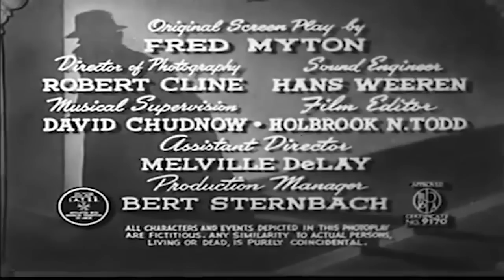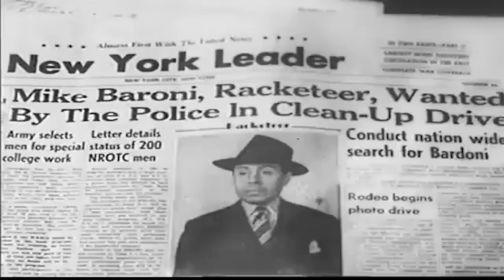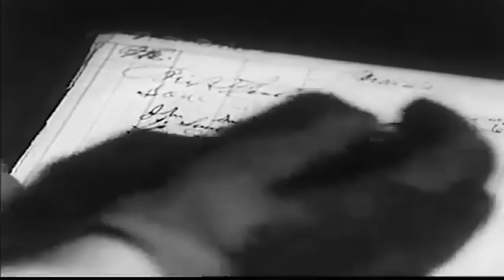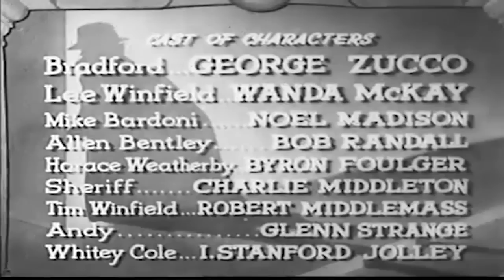The Raven (1915) | English Biography Movie | Henry B. Walthall, Warda Howard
Watch TheRaven 1915, American Biographical Movie.
Starring Henry B  Walthall & Warda Howard, Directed by Charles Brabin.